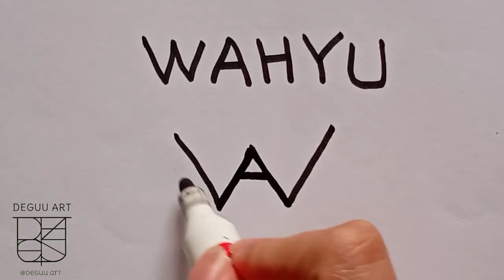Logo Inspiration - Inspirasi logo dari Nama ( Logo of your Name) | Eps.17 (WAHYU)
menggambar logo step by step